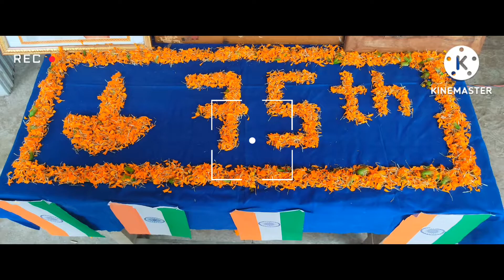@, স্বাধীনতা দিবস উদ্ যাপন। স্বাধীনতার ৭৫ বৎসর । Arpan , Moni the ( Vaccine & Poison)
@, স্বাধীনতা দিবস উদ্ যাপন।

স্বাধীনতার ৭৫ বৎসর উদ্ যাপনে একসঙ্গে পতকা উওলোন, ভারতবর্ষের প্রতিটি স্থানে🧡🤍💚

Arpan /# Moni the( Vaccine & Poison)